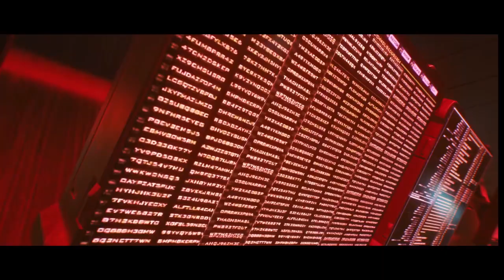Cyberpunk 2077 Lifepath - How To Choose The Right Lifepath For YOU!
The first MAJOR decision in Cyberpunk 2077 is your LIFEPATH! Corpo, Nomad and Street Kid! Find out which one is best for you!

If you enjoyed this video then let us know by giving it a like! We truly appreciate it and It really helps our channel grow!